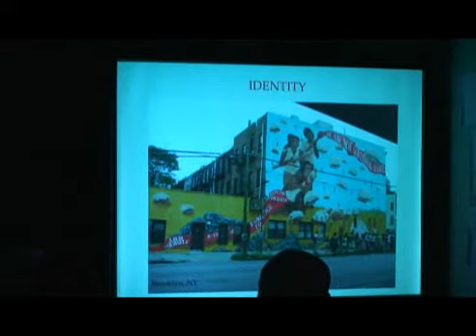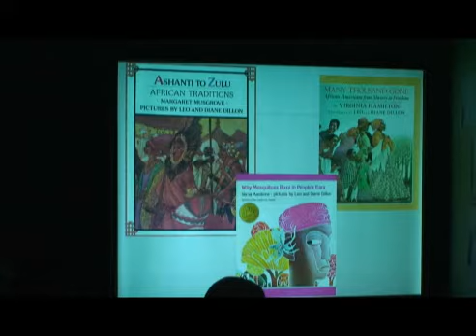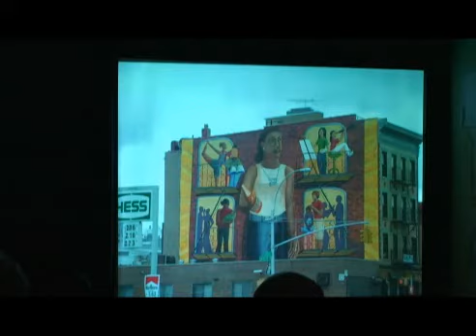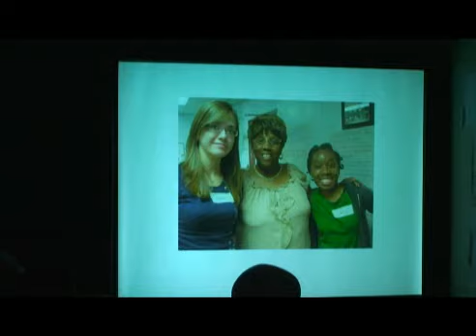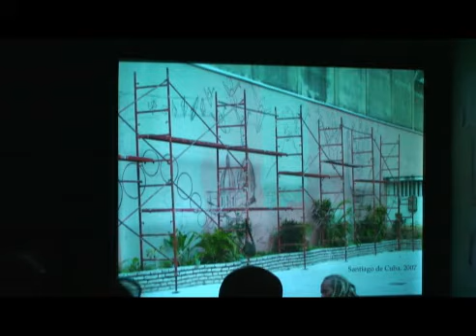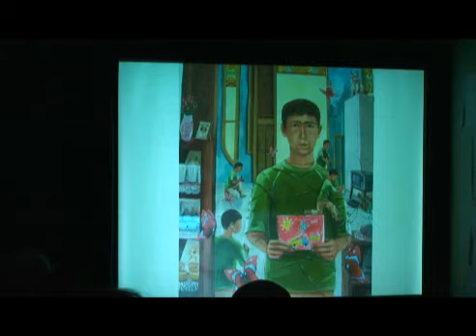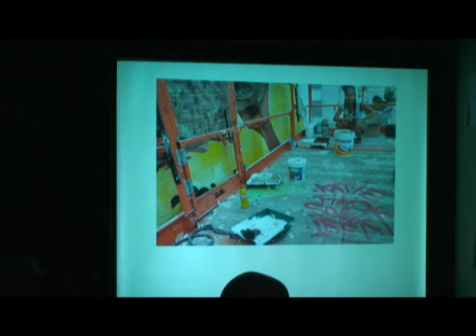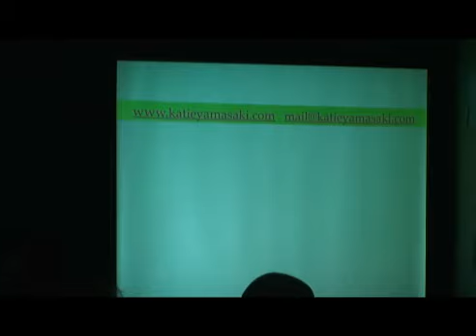Visual Dialogues: Public Art and Social Transformation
The public art  projects of Katie Yamasaki have covered topics from the Japanese Internment to the militarization of inner city youth. In just 8 years since the completion of her MFA at the School of Visual Arts, her work has earned her invitations to develop public art projects in Chiapas, Mexico with the Zapatista Army for National Liberation, Santiago de Cuba, rural Appalachia, Sevilla and Barcelona, Spain, Namibia, Japan, Detroit, New Jersey, Indiana and all over New York City.

For Yamasaki, public and mural art has the unique ability to create new dialogues that challenge the evolving identities of communities in transition, communities of political and/or cultural resistance and communities of the displaced/disenfranchised. Her work, culturally and politically is woven together by the common threads of communication, transformation and liberation.

Yamasaki will share her global public art projects as well as her past and upcoming book projects, two in particular. Fish for Jimmy  is a book for children which will be published in September, 2012. Based on a family story, it tells the story of two boys in the Japanese Internment Camps. It is Yamasaki's first published book as both author/illustrator. She will also discuss Yama, the illustrated biography of her grandfather, architect Minoru Yamasaki. This story tells the tale of the Nisei experience from the perspective of her grandfather who came to be known as one of the most influential American architects of the 20th Century.

Finally, the presentation will consider the evolving role of public art and art of cultural identity in the ever-changing Asian American community.

To see samples of Yamasaki's work, please visit her